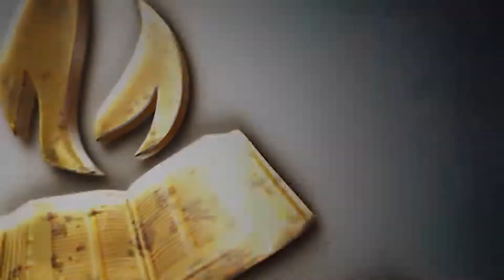எல்லாம் முடிந்தது என்று நினைக்கிறீர்களா கர்த்தர் சொல்லுகிறார் இனி தான் ஆரம்பம்jacobkoshy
Message by: Pastor.Jacob Koshy

Title : எல்லாம் முடிந்தது என்று நினைக்கிறீர்களா கர்த்தர் சொல்லுகிறார் இனி தான் ஆரம்பம்  - Do you think everything is over? The Lord says it's just the beginning

and your clips will be removed immediately. We have invested lot of time and effort to raise this channel. I am happy to give the revenue to you.